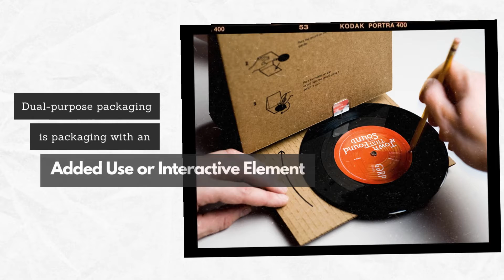How Can Dual-Purpose Packaging Enhance Outdoor Products?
It doesn’t matter what business you’re in; having packaging that’s well designed can help bring your brand to the next level. One way companies are achieving this is through dual-purpose packaging solutions. Outdoor recreation brands, for example, can use this solution to drive their packaging to the next level and improve their customer experience.